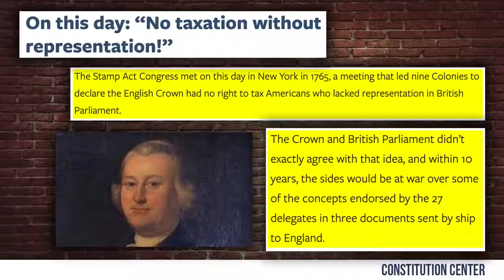When Armed Resistance to Tyranny is Appropriate | Crowder is Louder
StevenCrowder
In the wake of Beto's gun confiscation remarks, Steven explains when armed resistance to tyranny is appropriate.

and politics.